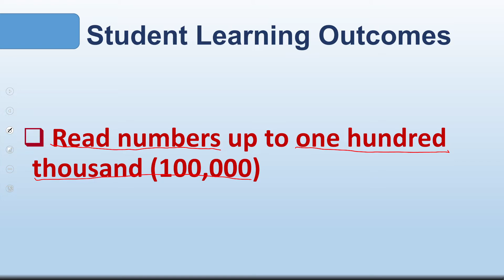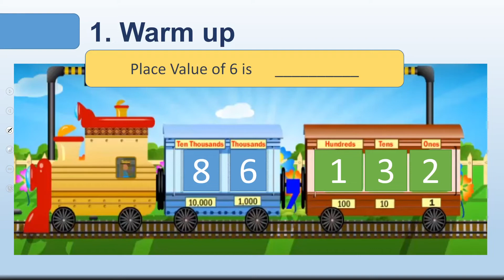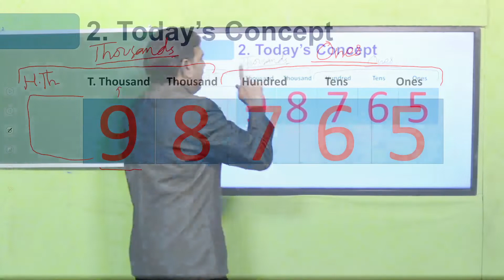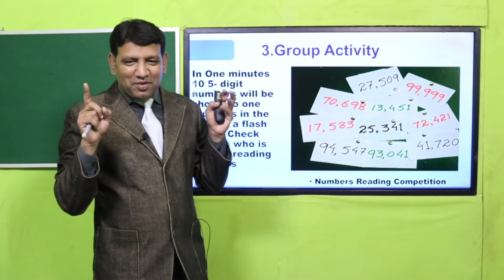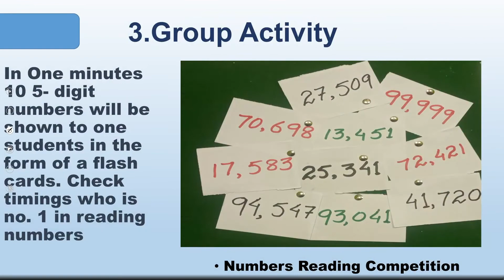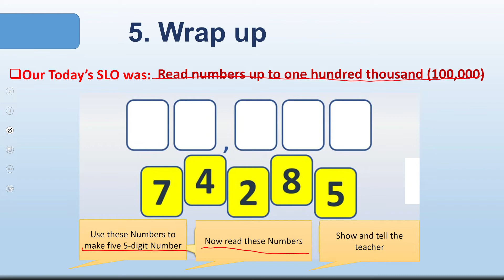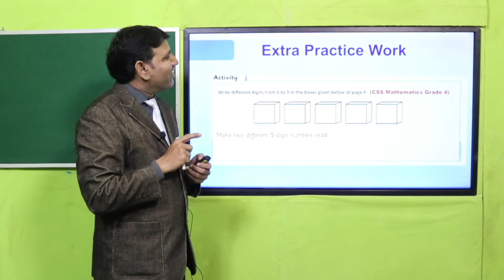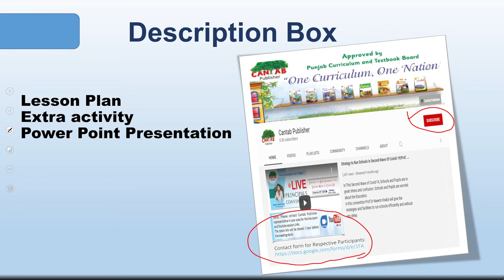Math Grade 4 Unit 1 Lecture 2 || SNC 2020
Grade 4 Unit 1 Lesson Reading and Writing of the numbers up to one Hundred Thousand (100,000).In this lesson the teachers and student will be able to Read numbers up to one hundred thousand (100,000) by using by using different activities, interesting games, worksheets and projects.

1. PowerPoint Presentation

2. Lesson Plan

3. Worksheet/Activity